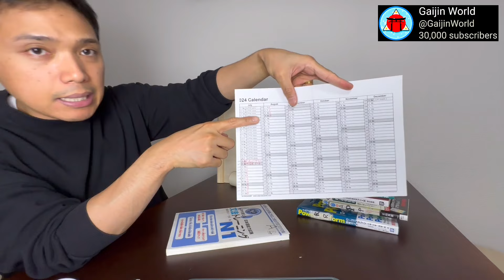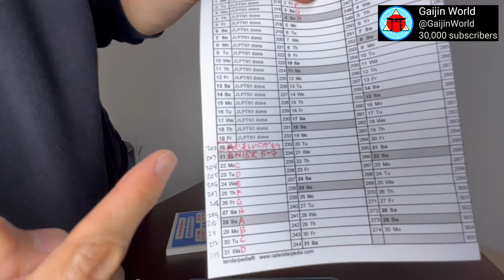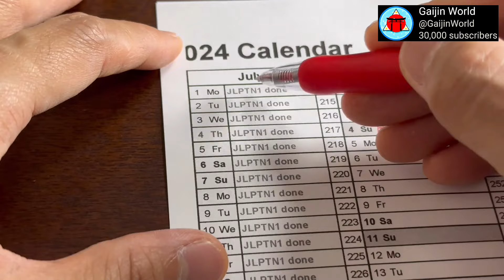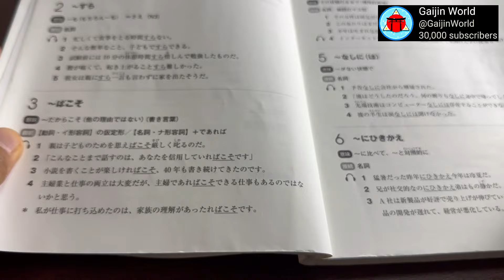🇯🇵🇵🇭MY STUDY METHODS FOR JLPT N1 REVEALED! HOW TO ORGANIZE YOUR JLPT BOOKS & CREATE A STUDY SCHEDULE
Cheapest Japan WiFi Router Rental Rate via
NINJAWIFI with 10% PROMO DISCOUNT URL:

Get ready for your ultimate Japan adventure with seamless connectivity and convenience! Rent your Japan WiFi Router through NINJAWIFI and enjoy a 10% PROMO DISCOUNT! With NINJAWIFI, experience blazing-fast internet speeds, Unlimited Plan, and reliable coverage nationwide.

🔒 Safe and Secure: Protect your data with a secure and encrypted connection, ensuring a worry-free online experience.
🌐 Easy Rental: Hassle-free pick-up and drop-off options at major airports or your accommodation.

Don't forget to use the NINJAWIFI link above to avail of your exclusive offer. Happy travels! 🗼📶✨"